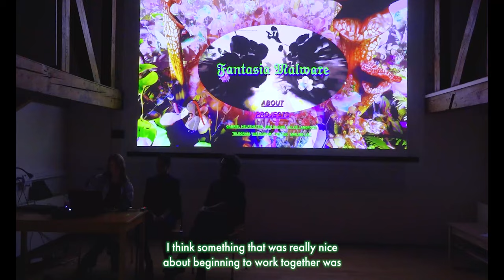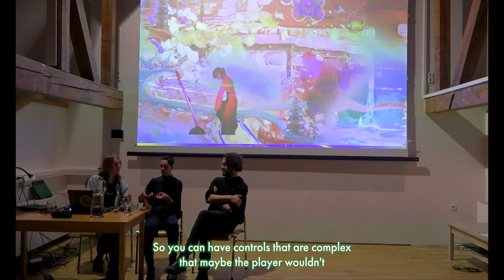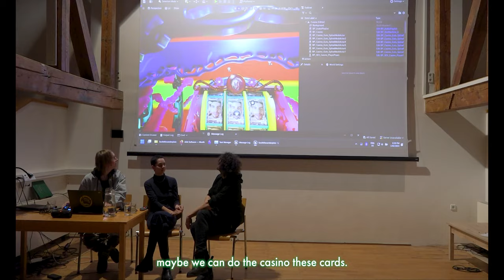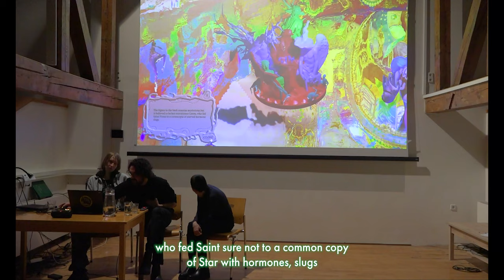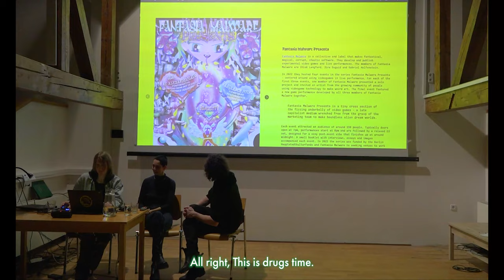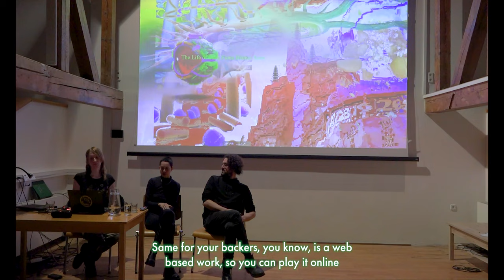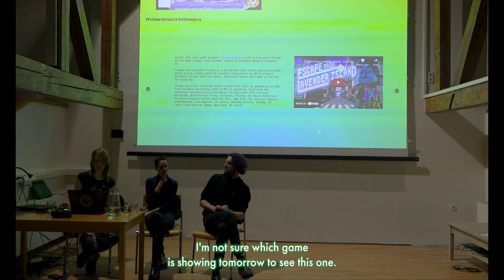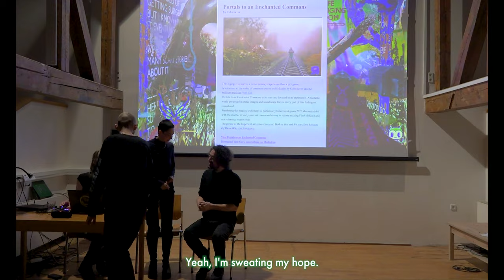Fantasia Malware Artist Talk: Queer saints, performative video games and dating in hell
Fantasia Malware is an experimental video game label and collective based in Germany. In this talk, they not only present their recent works SEX! At Alexanderplatz and The Life of Saint Fiona Bianco Xena, but also delve into intricacies of creating video game art collectively, how games and performances go hand in hand and what’s collaborative writing has got to do with it all.

The artist talk  was held on  February 1st 2024.